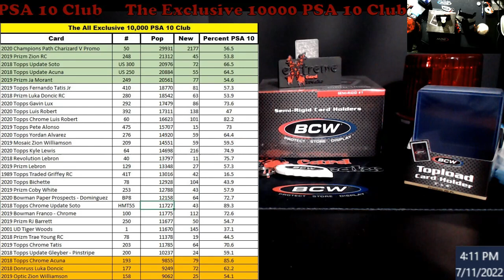The All Exclusive 10000 PSA 10 Club -- June 2022 Numbers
1811 N Dixie Ave #104

Who do I collect:
Roberto Clemente
Michael Jordan
Nolan Ryan
Sidney Crosby
Vintage Cards